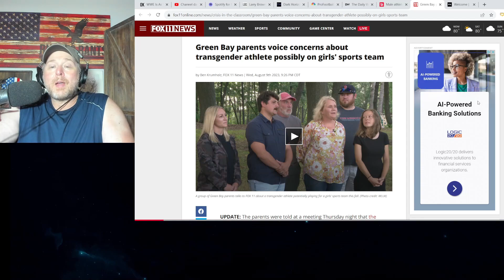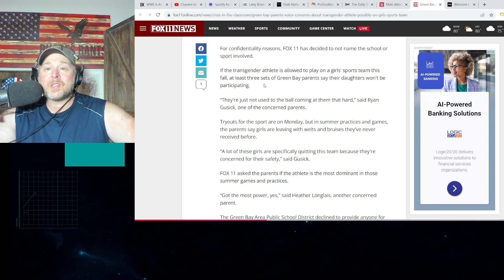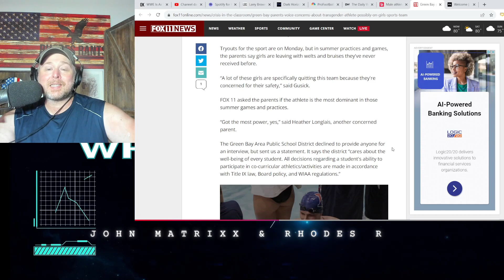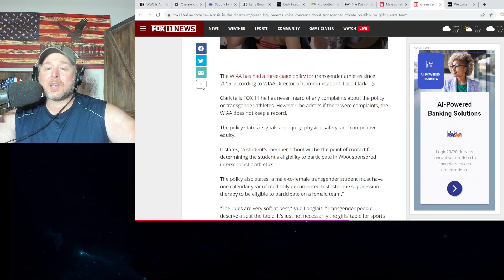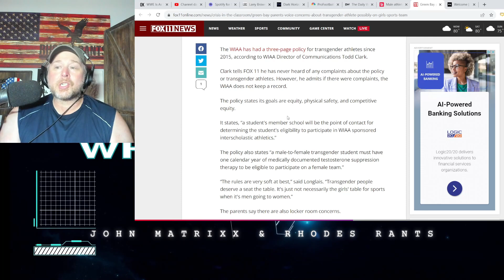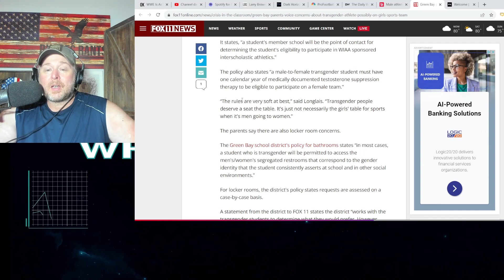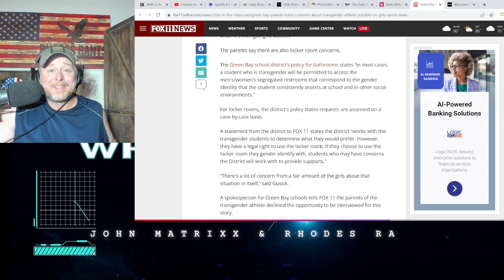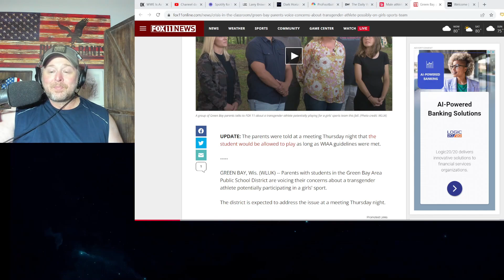Biological Boy May Have INJURED Girls in Sports at Green Bay Wisconsin School! Parents FURIOUS!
Biological Boy May Have INJURED Girls in Sports at Green Bay Wisconsin School! Parents FURIOUS! Recently the USWNT squad's Megan Rapinoe has advocated for men in women's sports. While there is no word on the sport the speculation would be volleyball or softball.